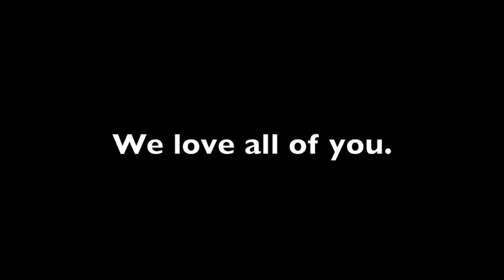Jenna and Tasha